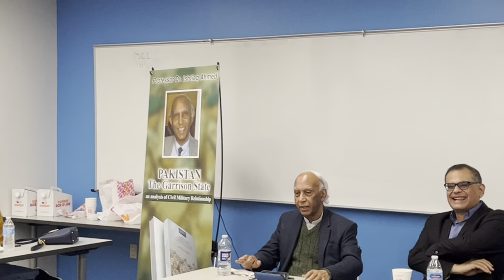Professor Dr Ishtiaq Ahmed speaking on books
Renowned Pakistani-Swedish Scholar, Political scientist and historian Dr. Ishtiaq Ahmed speaks in Washington DC on his 3 published book, Pakistan The Garrison State, Jinnah and the Punjab Partition, moderated by Friday Times Editor Raza Rumi and hosted by Pakistan Progressive Allian (PPA). Q & A Session part I.